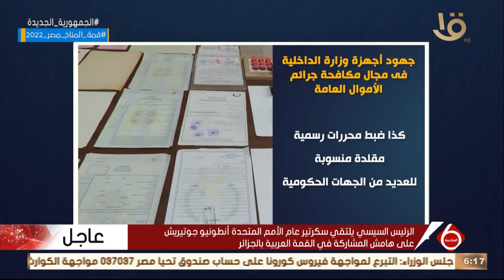نشرة السادسة | وزارة الداخلية تواصل جهودها للتصدي للجرائم التي تضر بالاقتصاد القومي